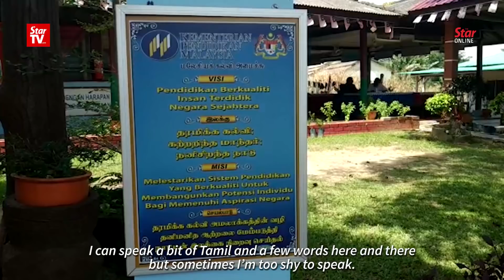Malay boy is new kid in Tamil school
Putera Famisah Kamarulzaman,7, is joining his brother Putera Farisz, 12, at the SJKT Ladang Ban Heng Tamil school in Pagoh, Johor.

He wants to pick up the Tamil language during his studies there, just like his siblings and family members.